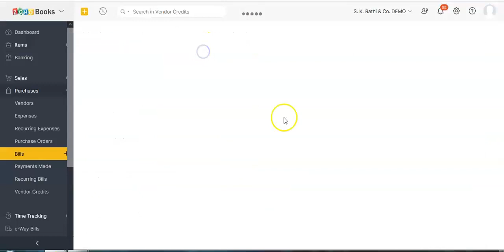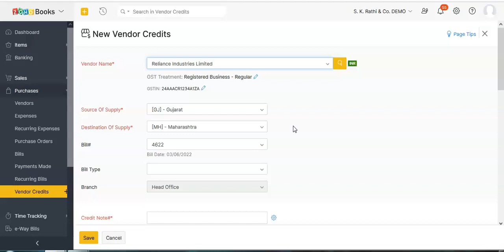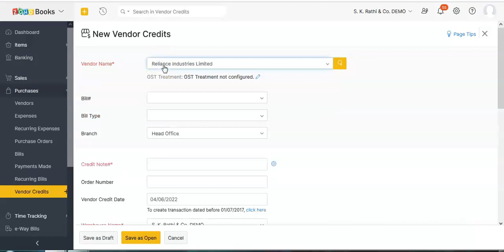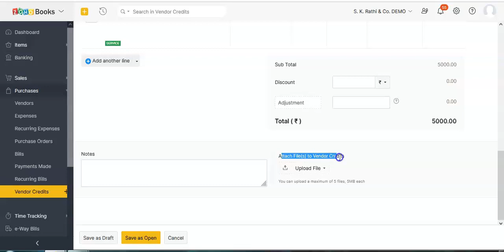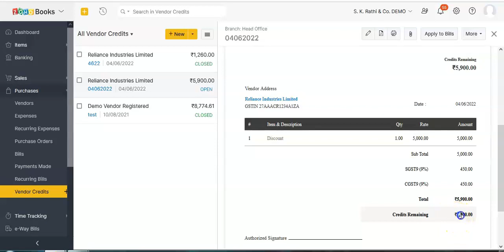How to create Vendor Credits in Zoho Books in Hindi I Prathamesh Mhatre I SK Rathi & Co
In this video we guide you on How to create Vendor Credits in Zoho Books

Zoho Books Workshop
Zoho Books is the future of accounting and there is immense opportunity for accountants as more and more businesses are adopting to Zoho Books. Zoho Books is used not just in India but all over the world. Knowing how to use Zoho books can give you an opportunity to do work from home and get work from around the world.

This workshop will give you a 360* view of how Zoho Books works. Topics covered will be as follows-

Day 1-
Introduction to ZOHO Books
Setting up Organization
Chart of Accounts
Opening Balances

Day 2-
Procure to Pay & Order to Cash Cycle in ZOHO Books
Procurement to Payment - Entire Cycle
Expenses Accounting
Estimates / Quotes / Sales Order to Collection - Entire Cycle
Automation Possibilities

Day 3-
Banking, GST, Eway Bill, EInvoice in ZOHO Books
Banking Transactions & Integrations
GST Set up & Return Filing
E-Way Bill & E-Invoicing

Day 4-
Budgeting, Inventory, Project, Reporting in ZOHO Books
TDS/TCS, JV, Inventory transactions
Accounting Transactions in a Project
Using Reporting Tags
Zoho Reports

Register for our 4 Day Live Zoho Books Training workshop and give wings to your career over here-